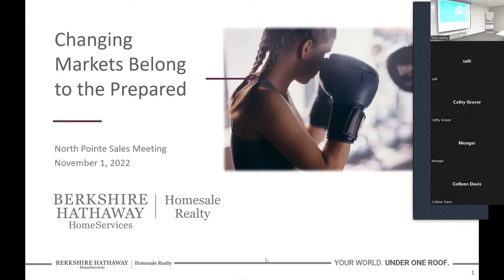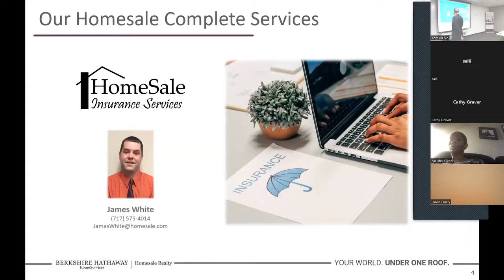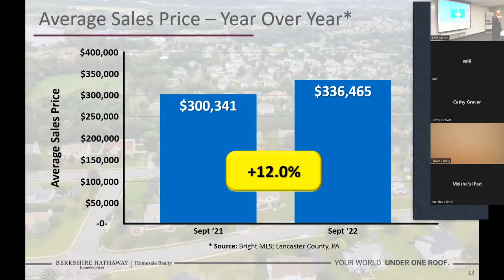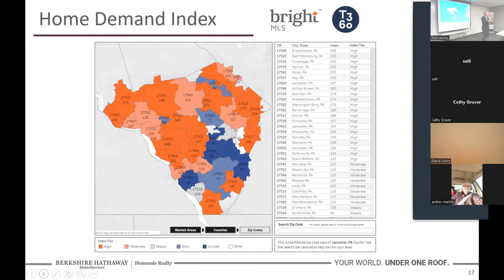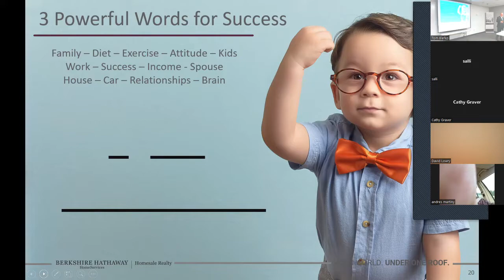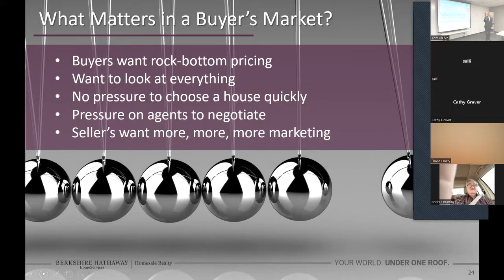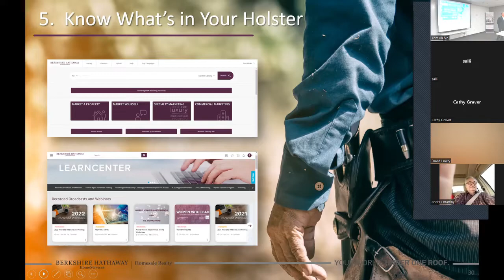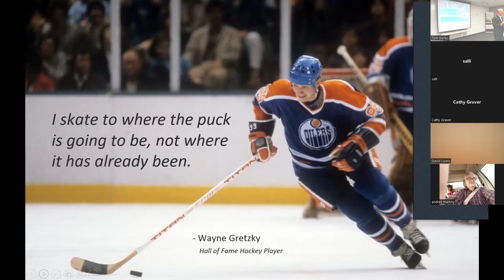Changing Markets Belong to the Prepared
The North Pointe office of Berkshire Hathaway HomeServices Homesale Realty's sales meeting dealing with the following topics: 1. Are we approaching a normalized market, 2. Three powerful words for success, 3. Changing markets belong to the prepared.